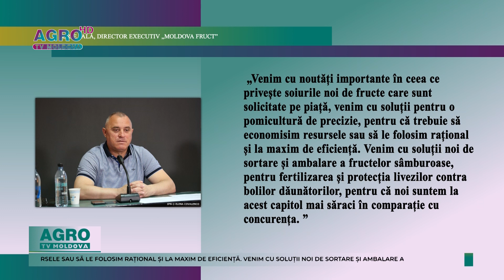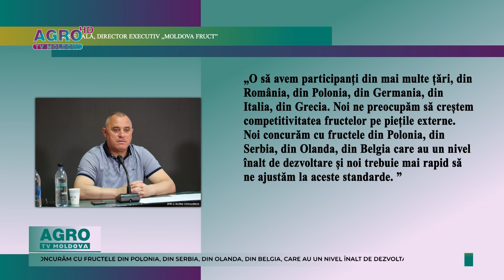Asociația „Moldova Fruct” te invită la „Ziua Fructelor”, ediția a VI-a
Fermierii și persoanele interesate de domeniul horticol sunt invitați la cea de-a VI-a ediție a Expoziției Specializate de Tehnică și Inovații pentru Pomicultură, „Ziua Fructelor”, organizată de Asociația Producătorilor și Exportatorilor de Fructe „Moldova Fruct.” Evenimentul va avea loc pe data de 12 iulie, în satul Coșernița, raionul Criuleni și va întruni vizitatori din toate regiunile țării, dar și invitați străini.

Expoziția oferă o ocazie unică de a descoperi soluții, tehnici și echipamente moderne. Anul acesta, evenimentul vine cu noi oportunități pentru vizitatori.

IURIE FALĂ, Director Executiv „Moldova Fruct”:  „Venim cu noutăți importante în ceea ce privește soiurile noi de fructe care sunt solicitate pe piață, venim cu soluții pentru o pomicultură de precizie, pentru că trebuie să economisim resursele sau să le folosim rațional și la maxim de eficiență. Venim cu soluții noi de sortare și ambalare a fructelor sâmburoase, pentru fertilizarea și protecția livezilor contra bolilor dăunătorilor, pentru că noi suntem la acest capitol mai săraci în comparație cu concurența. ”

Totodată, expoziția marchează un schimb intercultural autentic dintre specialiștii agricoli din mai multe țări.

IURIE FALĂ, Director Executiv „Moldova Fruct”:  „O să avem participanți din mai multe țări, din România, din Polonia, din Germania, din Italia, din Grecia. Noi ne preocupăm să creștem competitivitatea fructelor pe piețile externe. Noi concurăm cu fructele din Polonia, din Serbia, din Olanda, din Belgia care au un nivel înalt de dezvoltare și noi trebuie mai rapid să ne ajustăm la aceste standarde. ”

De asemenea, specialistul încurajează participarea la eveniment a tuturor persoanelor care caută soluții eficiente și de durată pentru culturile agricole și întreținerea lor.

IURIE FALĂ, Director Executiv „Moldova Fruct”: „Eu îi îndemn să vină pe cei care au un business în domeniul fructelor sau cel horticol. O să găsească foarte multe răspunsuri la întrebări. Caută soluții pentru irigare, el o să găsească. Caută soluții pentru o stare de ambalare/păstrare, el acolo o să găsească. Are interes să modernizeze echipamente, el o să găsească. ”

Evenimentul este organizat de Moldova Fruct, Proiectul USAID Moldova Competitivitate și Reziliență Rurală în Moldova (Dezvoltăm Moldova Rurală) și Agenția de Investiții din Moldova.

AgroTV Moldova sprijină antreprenoriatul agricol, în fiecare an este partener media al expoziției și informează despre ofertele companiilor participante.